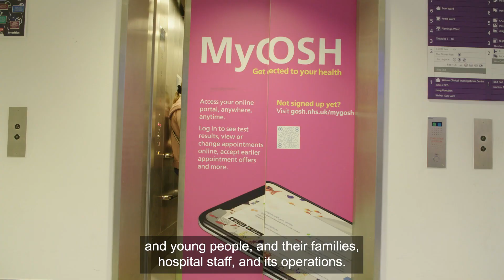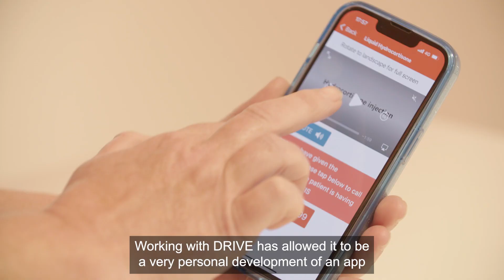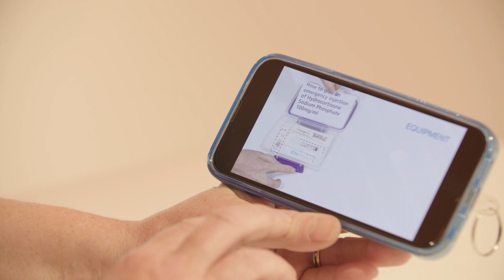An innovation culture at GOSH | DRIVE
The Data Research, Innovation and Virtual Environments unit (DRIVE) at Great Ormond Street Hospital for Children (GOSH) focuses on using data and technology to improve clinical care and patient experience. The first-of-its-kind unit brings together data, technical and clinical expertise, and provides a physical space for innovation.